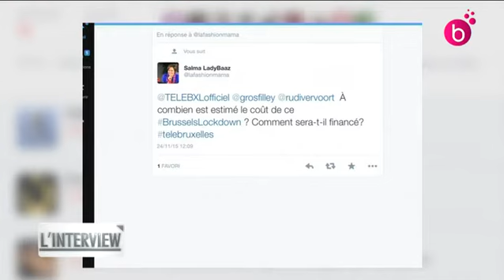L'Interview. Rudi Vervoort, ministre-président de la Région bruxelloise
Rudi Vervoort, ministre-président de la Région bruxelloise est l'invité de l'Interview.